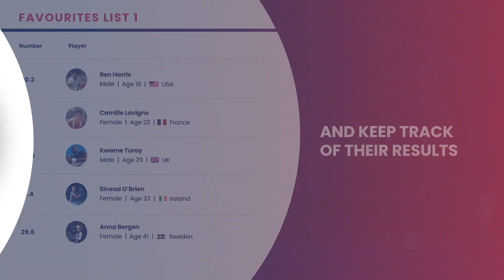ITF World Tennis Number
ITF World Tennis Number promotional video.